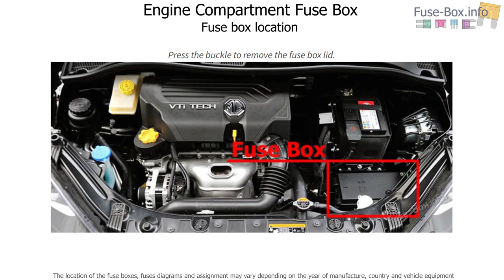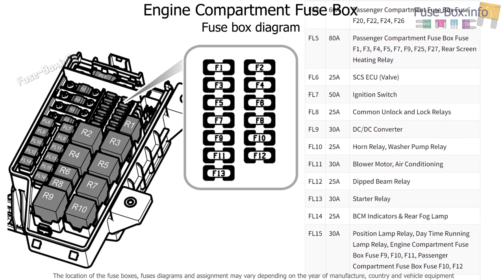Fuse box location and diagrams: MG MG3 (2013-2018)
Fuse box diagrams (location and assignment of electrical fuses) MG MG3 (2013, 2014, 2015, 2016, 2017, 2018).